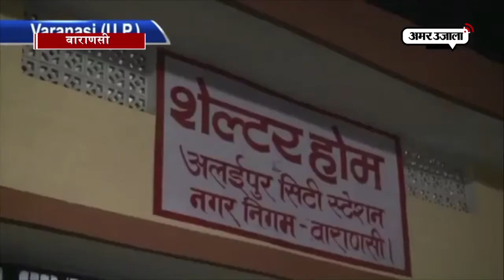रात में फिर निकले योगी, वाराणसी के रैनबसेरों का किया निरीक्षण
मुख्यमंत्री योगी आदित्यनाथ चार जनवरी की रात एक बार फिर रैनबसेरों के निरीक्षण पर निकले। आजमगढ़ से वाराणसी पहुंचे सीएम योगी रात में जनता से उनका हाल पूछा और वाराणसी में हो रहे निर्माण कार्यों का जायजा भी लिया।